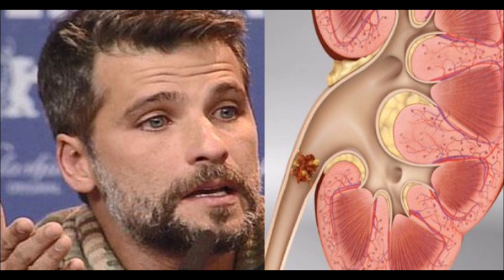🔴 LAMENTÁVEL! Ator vai parar no hospital e Globo altera capítulos às pressas